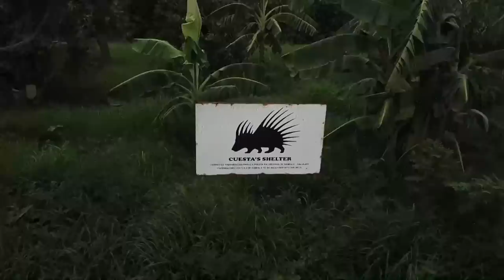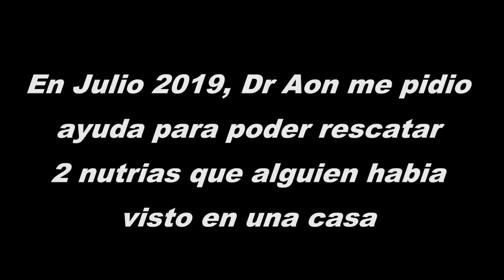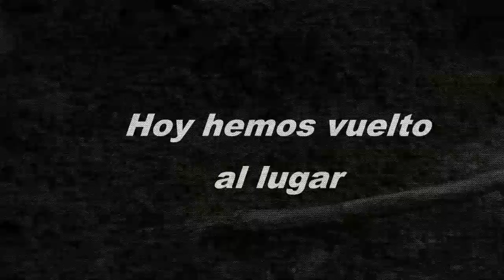Chispas libre? Por que seguimos haciendolo? ...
Explicacion de que es esto!